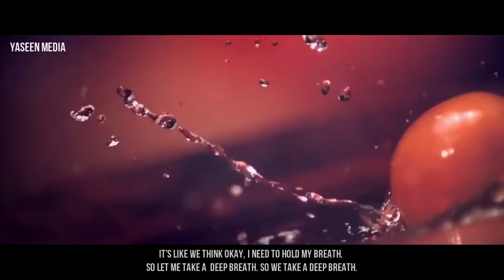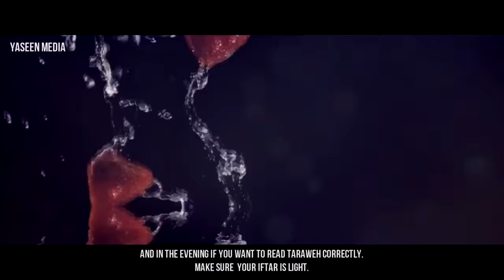Ramadan Etiquettes of Fasting Mufti Ismail Menk